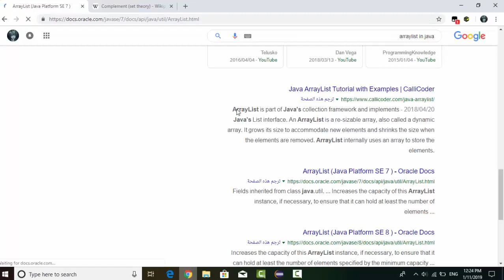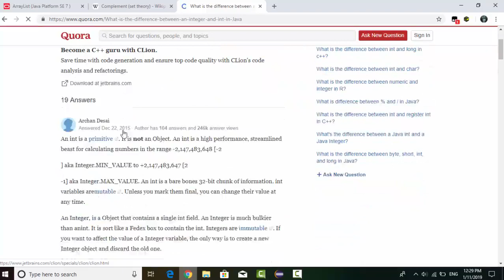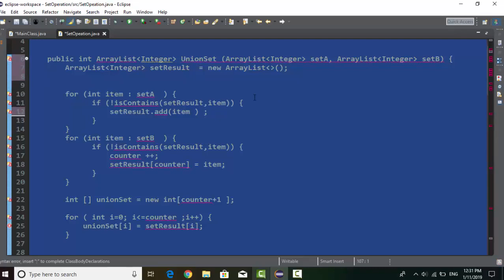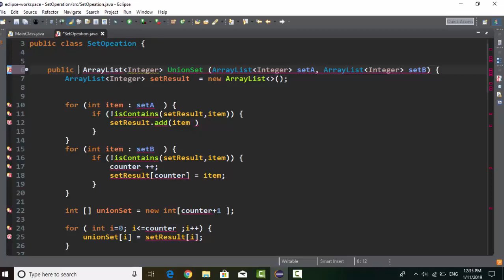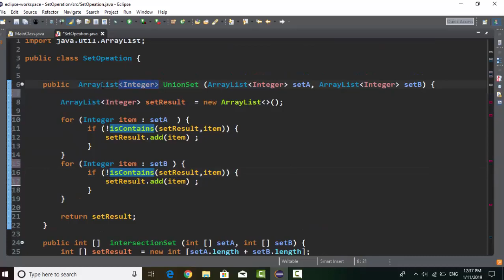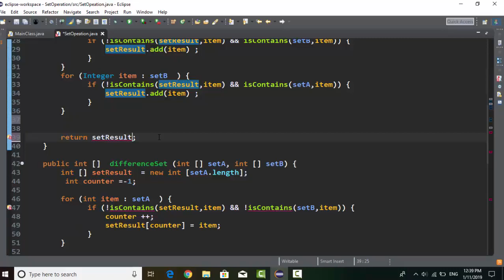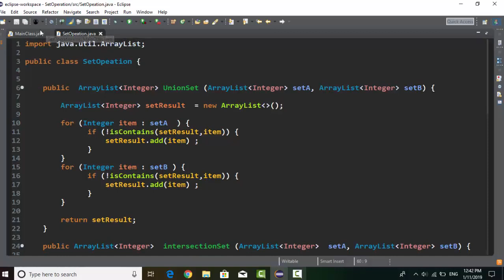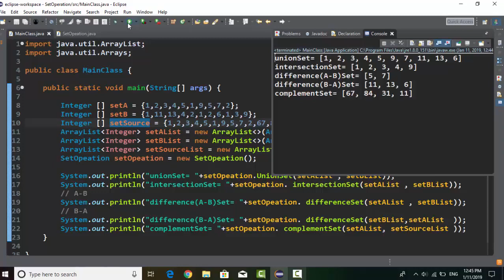فۆرماڵ فاوندەیشن ( ئیف ئیف ) وانەی سێیەمی Formal Foundation lec3‬‏